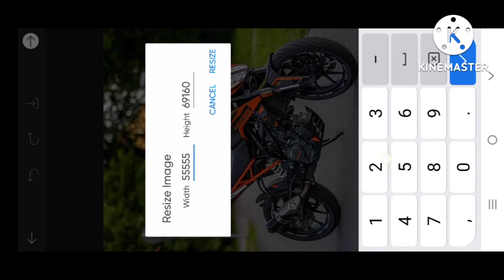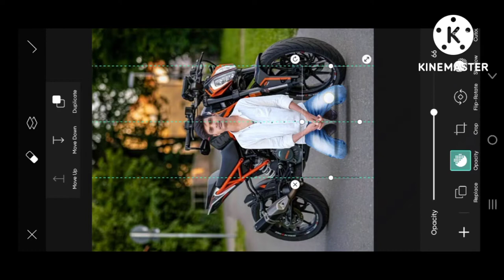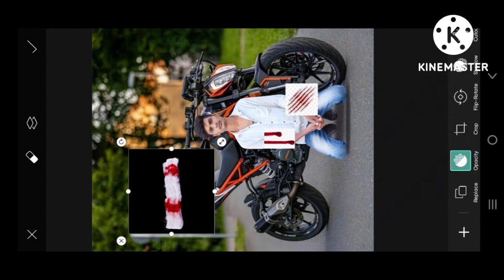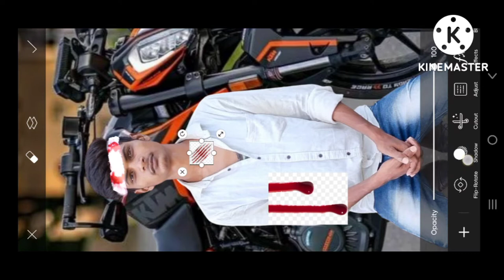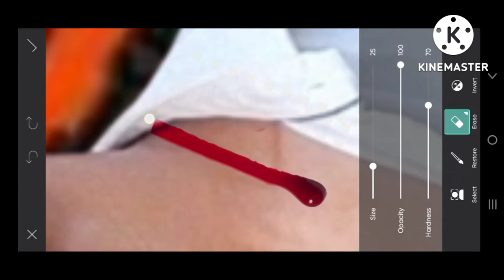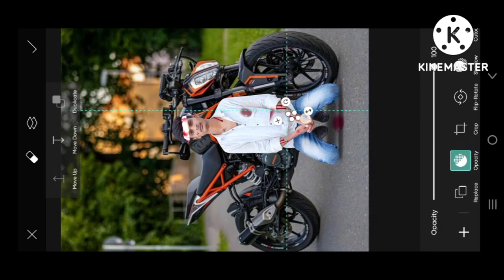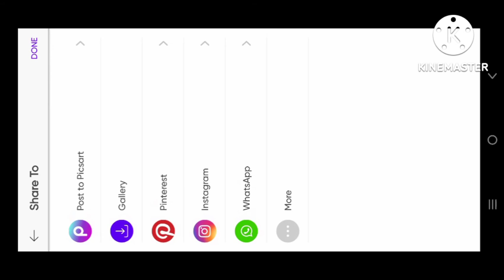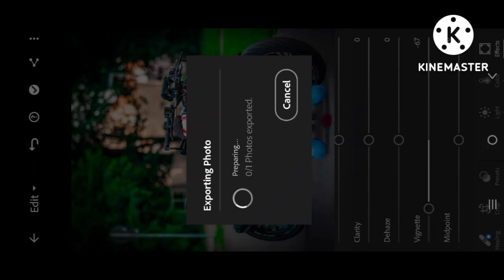picsart accident photo editing tutorial in hindi | bike accident photo editing in PicsArt | 2022 🔥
.अगर आप को हमसे फोटो editing कर वाना है तो instagram पर massage करे...

Photo editing video apps
Photo editing video Tamil
Photo editing channel kannada
Photo editing video kinemast
Photo editing video Telugu

Image editing
Image
Image editing apps
Image photo
Image Image
Image to pdf convert
Image drawing
Image frosesing
Image channel

Photo editing shorts video status
Photo editing shorts video song
Photo editing shorts song
Photo editing shorts video music
Photo editing shorts music
Photo editing shorts video tric
Photo editing shorts video picsart
Photo editing shorts video Professional karan
Drawing
Drawing tutorial
Drawing for kids
Drawing photo editing apps
Drawing photo editing
Drawing Drawing
Drawing pictures
Drawing easy
Drawing girl 👧
Drawing video

2022 me mobile se photo kaise banaye
2022 photo editing shorts video
Professional karan
Background change
Oil point
Lr
In Photoshop
Sketchbook
Picsart
Snapeed se photo editing kaise kare
Watched
Indian photo editing
Poses
Nsb picture